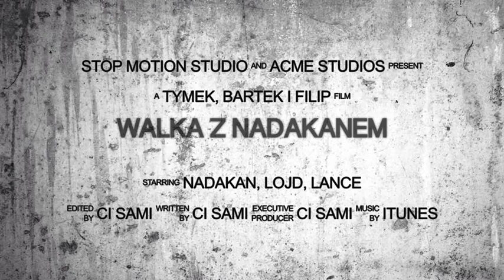Walka z Nadakanem - animacja (SP10 we Wrocławiu/półkolonie zimowe)